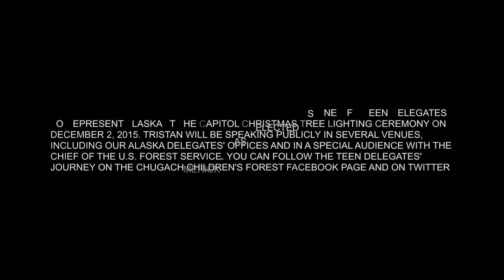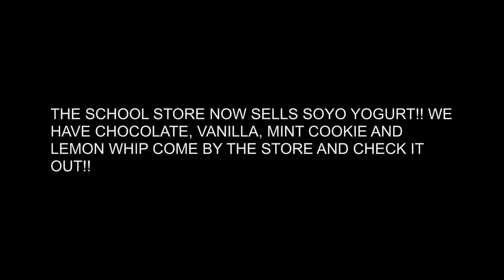1 December 2015